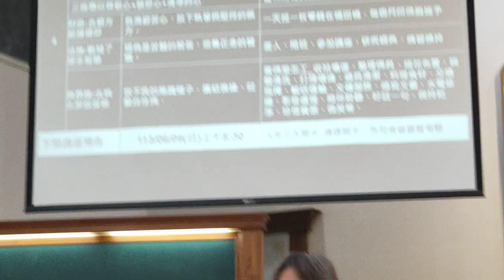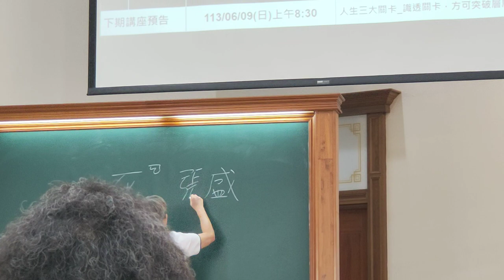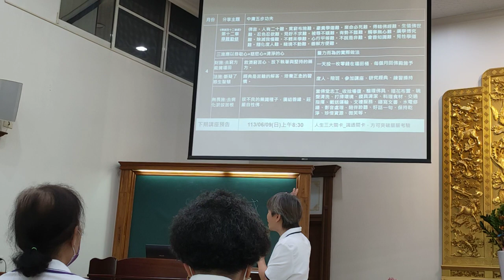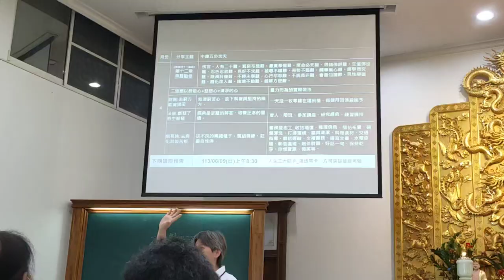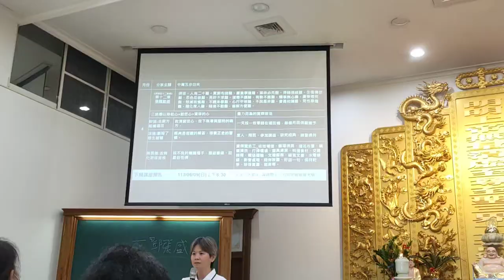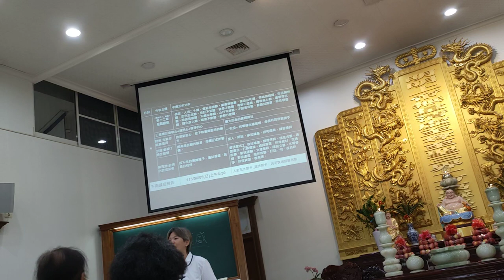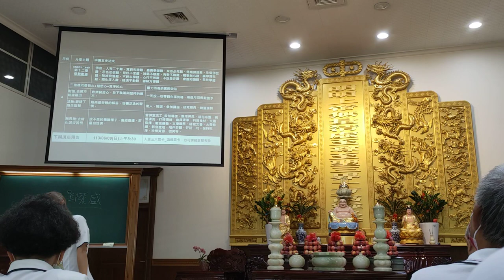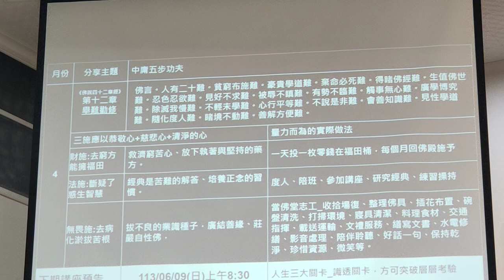VID20240414#愛祥佛堂啟慧班 道歌時間110058 領任講師為先天聖業忙，了愿愉快心怡